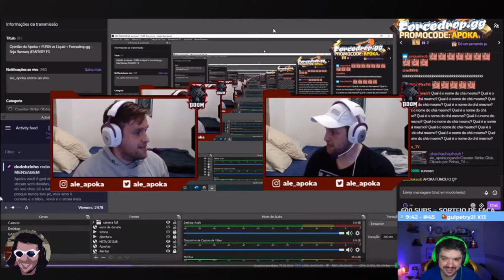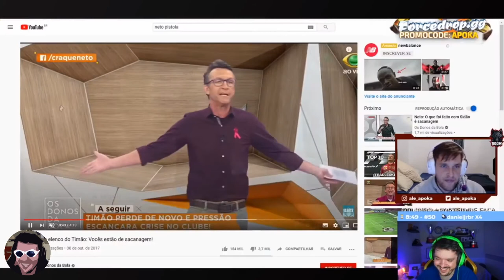Gaules reagindo Apoka